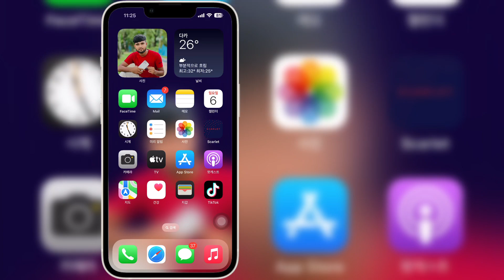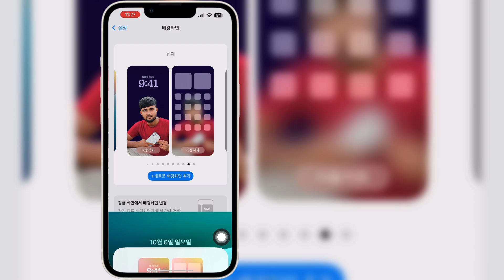Dynamic Wallpaper iPhone iOS 18을 사용하는 방법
Dynamic Wallpaper iPhone iOS 18을 사용하는 방법에 대한 비디오를 찾고 있다면 여기 있습니다!

이 비디오에서는 Dynamic Wallpaper iPhone iOS 18을 사용하는 방법을 보여드리겠습니다. 비디오를 끝까지 시청하세요. Dynamic Wallpaper iPhone iOS 18을 사용하는 방법을 배우게 될 것입니다. 휴대전화에서 쉽고 간단하게 할 수 있습니다.